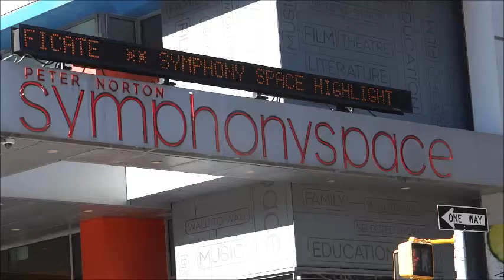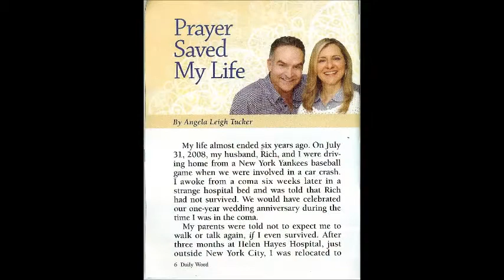Angela Leigh Tucker-guest speaker at Symphony Space 9-7-14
At Symphony Space in N.Y.C, my inspirational friend, Angela Leigh Tucker,  recalls her journey of recovering from a near-fatal car crash. She sustained a traumatic brain injury. She advocates prayer as a major component (among her other therapies) in sustaining her progress.